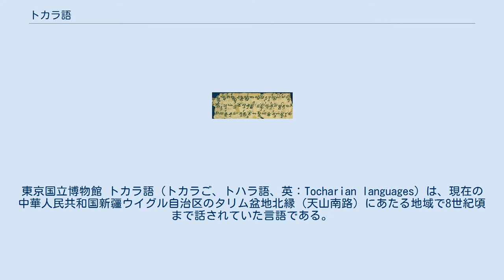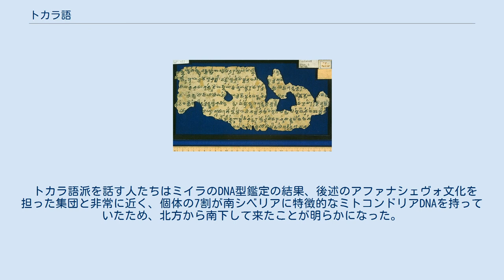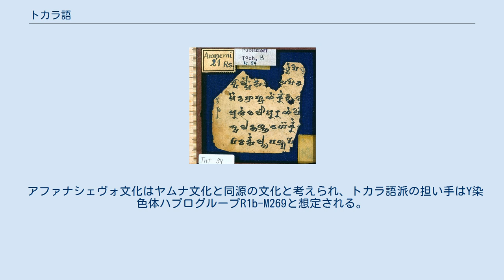トカラ語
トカラ語の残存文書（トカラB） トカラ語の残存文書（トカラB） トカラ語の残存文書（トカラB） トカラ語が書かれた板（5～8世紀）。
東京国立博物館 トカラ語（トカラご、トハラ語、英：Tocharian languages）は、現在の中華人民共和国新疆ウイグル自治区のタリム盆地北縁（天山南路）にあたる地域で8世紀頃まで話されていた言語である。
インド・ヨーロッパ語族に属し、独立した語派「トカラ語派」に分類されている。
言語は膠着語的な性格を有していたことが分かっている。
かつて話され現在は使われない死語となった言語の一つである。
 天山南路のオアシス都市の遺構から、ブラーフミー文字に似たトカラ文字で書かれた西暦500～700年頃の写本が見つかっている。
8世紀頃までに古テュルク語の話者集団に吸収され、死滅したと考えられている。
 なお、かつて紀元前後にストラボンが記した「トカロイ」、中国史書が伝える「吐呼羅国」、「吐火羅国」、7世紀に玄奘が記した「覩貨邏国」といった、いわゆる「トハラ人」および「トハリスタン」とは区別する立場もある。
 音声面ではインド・ヨーロッパ祖語の *ḱ 音を k として保持している、いわゆるケントゥム語群の特性を有し、同語群の他の言語から地理的に大きく離れていることから特異視されることもある。
 二種の変種（方言）が分かっている。
 西域北道（天山南路）の各オアシス（カシュガル、クチャ、カラシャール、トルファン）から見つかった写本は、他の地域から発見された写本とは異なる言語で記されており、A種とB種の方言に分けられることもわかった。
しかし、初めのうちはこの不明言語の命名を容易に決定することができなかった。
そこへ新たにテュルク語で書かれた古い『弥勒下生経』が見つかり、その跋文に「キュセン語からトクリ語に訳し、トクリ語からテュルク語に訳した」という一文があったので、この不明言語はトクリ（Toxri）語すなわちトカラ（Tokhara）語であろうという説が有力となった。
さらにその後の研究により、この不明言語は『弥勒下生経』にあるトクリ語であることが明らかとなってきたため、正式にトカラ語と称するようになった。
一方、A種とB種との間に大きな相違があるため、両方をトカラ語と呼ぶべきなのか、それとも一方のみをトカラ語と呼ぶべきなのかについて議論が起きた。
1930年（昭和5年）、そこへ日本の羽田亨が『弥勒下生経』の跋文にある「キュセン（Küsän）語」はクシャン（Kushan）語ではなく、亀茲（きじ）語であると論証し、1934年にはフランスのポール・ペリオもその説を支持したため、今日ではA種方言の方をトカラ語、B種方言の方を亀茲語と称するようになった。
 1905年に文献が発見され、詳細が明らかになった。
ほぼ同時期にアナトリア半島で発見された死語ヒッタイト語とともにインド・ヨーロッパ語族の中で特異な位置を占め、印欧語研究が再度複雑になった。
 ドイツ隊を率いたアルバート・フォン・ル・コックは、1904年から1905年にかけての探検で、トルファン周辺や、カラシャール、クチャなどの遺跡を調査し、トカラ語A・Bにあたる写本を大量に持ち帰る。
また、1907年にイギリスのオーレル・スタインが敦煌の莫高窟から持ち帰った大量の文書の中にはトカラ語の文献が含まれており、フランスのポール・ペリオ（フランス極東学院）もクチャでトカラ語Bにあたる文書を発見した。
これらの発見された文書がトカラ語AやBとされたのは、これより後のことになる。
 B方言はフランスのシルヴァン・レヴィ（S.Levy）が研究した他、龍谷大学の百済康義により解明された。
 トカラ語派を話す人たちはミイラのDNA型鑑定の結果、後述のアファナシェヴォ文化を担った集団と非常に近く、個体の7割が南シベリアに特徴的なミトコンドリアDNAを持っていたため、北方から南下して来たことが明らかになった。
タリム盆地では紀元前2千年前後といわれる遺跡が発見されており、これらは上述の鑑定結果や葬制の類似から、紀元前3千年紀の青銅器時代初期に北方のアルタイ山脈方面に栄えたアファナシェヴォ文化人が西からインド系集団に征服されながら南下してタリム盆地へ移り住んだことが判明しており、アファナシェヴォ文化はトカラ語と強い関連があると考えられている。
 アファナシェヴォ文化はヤムナ文化と同源の文化と考えられ、トカラ語派の担い手はY染色体ハプログループR1b-M269と想定される。
 楼...